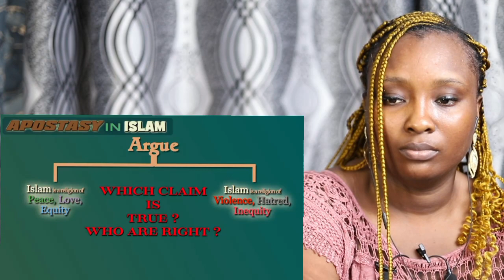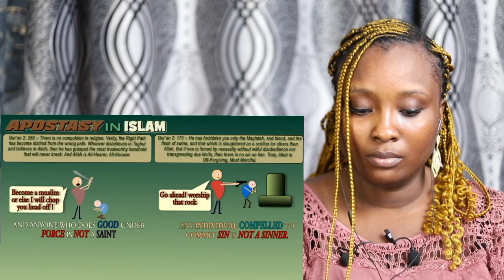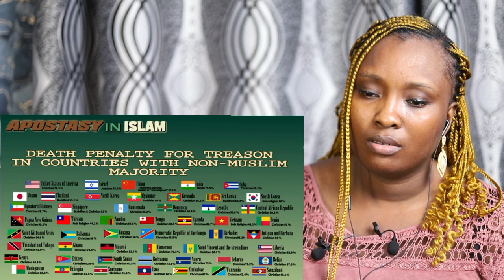What ALLAH says about Ex-Muslims in the Quran (How Is This Possible?)